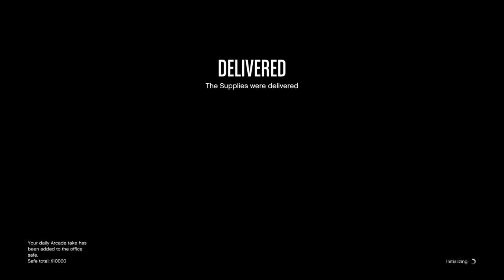I love a challenge